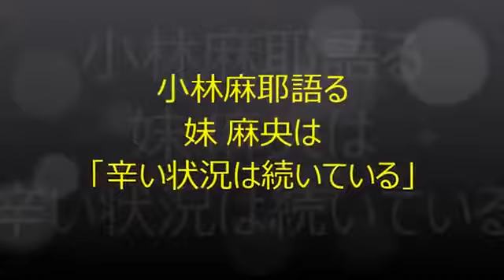【小林麻耶】仕事復帰で初めて語った妹・小林麻央の病状/11カ月ぶりTV復帰!?[NEW]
フリｰアナウンサｰの小林麻耶が3日､フジテレビ系｢バイキング｣にVTR出演し､11カ月振りのテレビ復帰を果たした｡その中で､現在も乳がん闘.

小林麻耶さん「バイキング」で １１カ月ぶりに仕事復帰 妹・麻央さん 「一進一退の状況が続いている」 体調不良のため休養中だった.